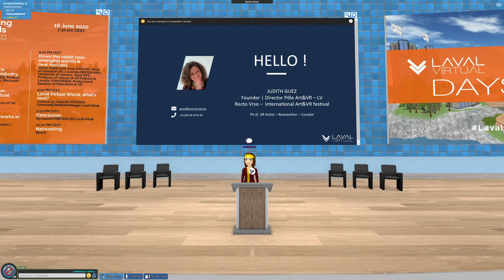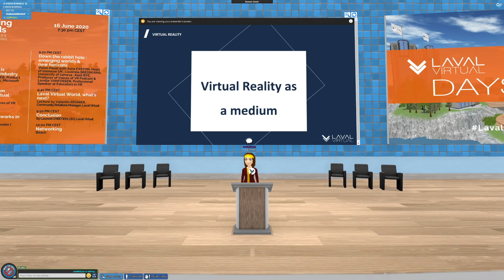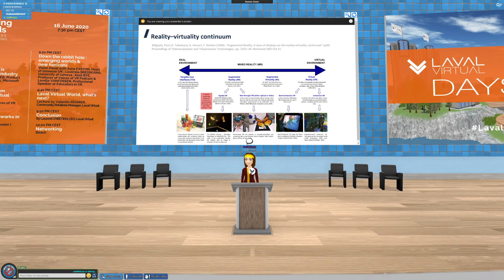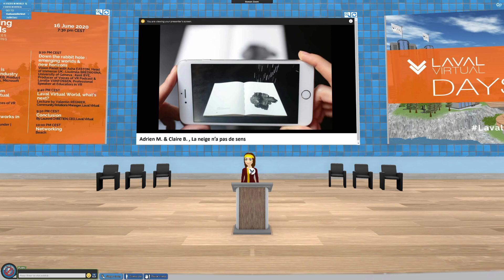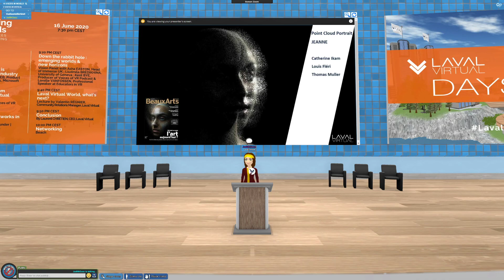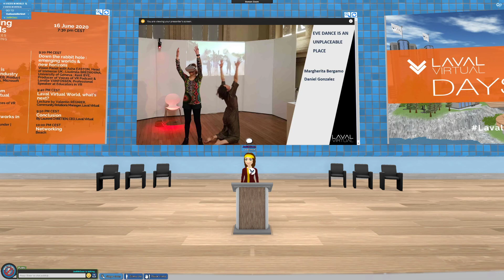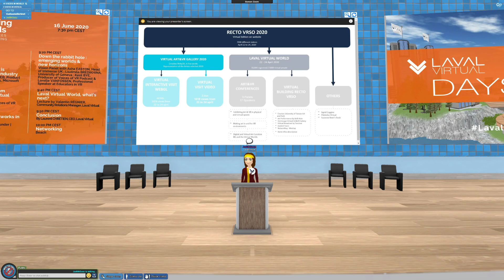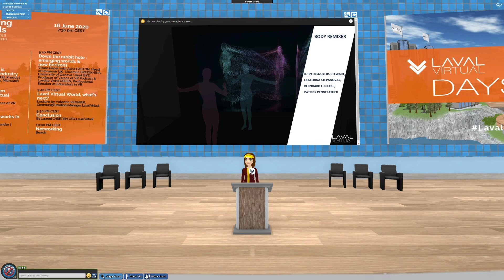LavalVirtualDays 2020 - Emerging Worlds - Judith Guez Conference on Recto VRso 2020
Laval Virtual Days 2020 -  RectoVRso 2020
Judith Guez Conference